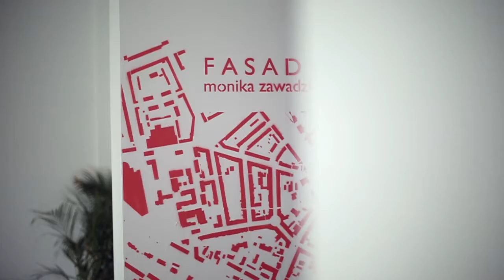Monika Zawadzka. Fasady.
FASADY.
Kolonia Artystów | Aleja Grunwaldzka 51, Gdańsk

Monika Zawadzka, architektka i antropolożka kulturowa; badaczka, edukatorka, projektantka, autorka obrazów i tekstów. Związana z Akademią Sztuk Pięknych, gdzie prowadzi pracownię Architektury Miasta oraz kursy i laboratoria antropologiczne. Zajmuje się fenomenem miasta typu europejskiego, lokalnymi sposobami formowania jego przestrzeni publicznych, a szczególnie ulicą, wraz z kształtującymi jej ściany fasadami. Mieszka w Gdańsku, na Aniołkach.

Wystawa realizowana w ramach projektu pt. OPEN.

Projekt OPEN to kontynuacja innowacyjnego projektu otwartych narracji artystycznych, który oparty jest na działaniach z zakresu sztuk wizualnych i dźwiękowych, nastawiony na prezentację aktualnych zjawisk w sztuce współczesnej.

Projekt dofinansowano ze środków Miasta Gdańska
Identyfikacja graficzna: WEDZICKA
Kurator: Sylwester Gałuszka
Organizator: Kolonia Artystów

Partnerzy:
Akademia Sztuk Pięknych w Gdańsku
Avocado vegan bistro

Patronat medialny:

NOTES.NA.6.TYGODNI
Nowe idzie od morza
Glissando